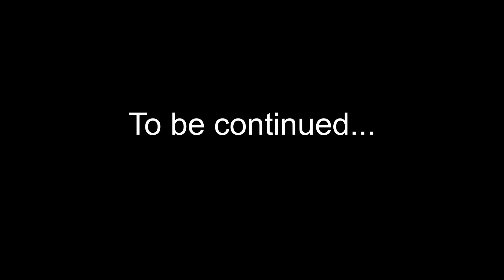Tilly Puppies 2019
Born on May 09, 2019